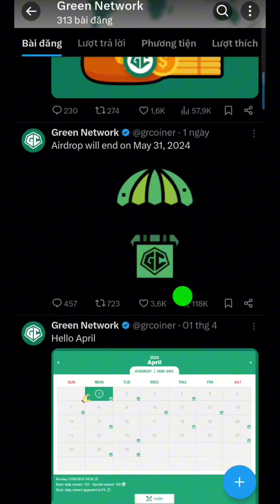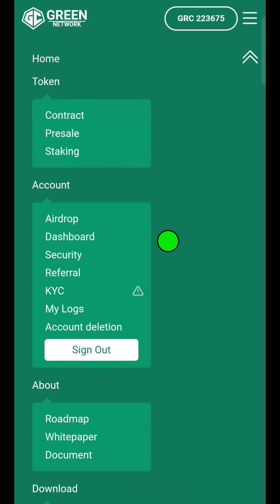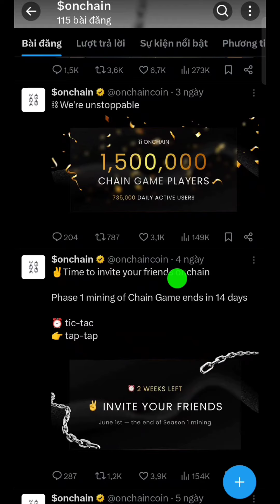Chúc Mừng Green Network Mở Rút 1/6 l Bán Trước Đến 31/5 l Blog Của Hải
Nhập mã mời: GRC-3GXMY4FH-A

Mã contract: 0x2eD69BE6649E73105fbd55466164bB4Da77EDB4F